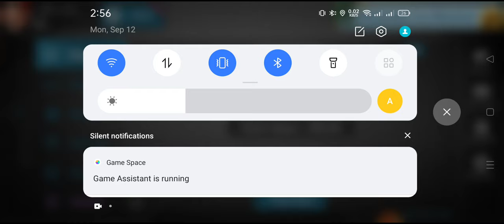how to enable disable vibration in rummy palalace